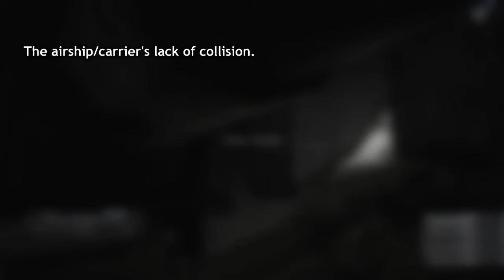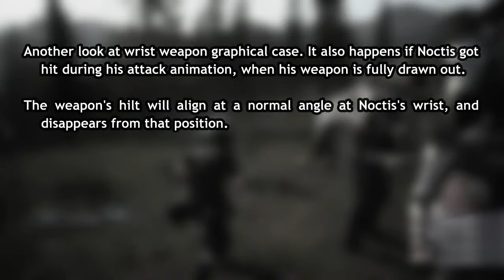Episode Duscae - Details #1 - Trivial cases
A montage of petty details, bugs, and mindless observations in Episode Duscae.

0:04 Airship/carrier's absence of collision.
0:22 Ragdoll and mech's head clipping into torso.
0:54 Invincibility in reviving and end spar damage.
1:19 Another wrist weapon observation.
1:32 Backward warp and Deadeye's delayed reaction.
1:48 Deadeye vs. trees.

(in case one wonders the text screens' timing)

"Details" is to replace my previously titled "Glitches/Bugs" videos. Shorter, and broader in meaning. Details, or lack thereof.